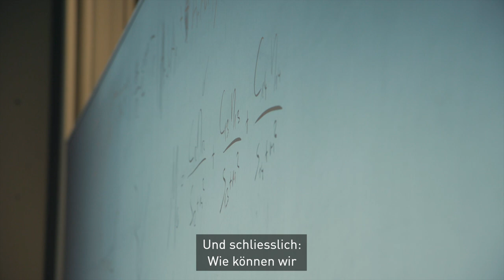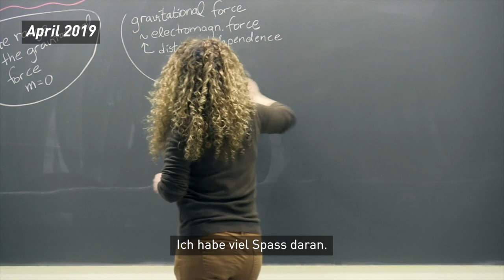Die Schwerkraft der Träume - Porträt Lavinia Heisenberg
Warum ist die Schwerkraft die geheimnisvollste Naturkraft? Lavinia Heisenberg, Assistenzprofessorin für Theoretische Kosmologie, erforscht, wie sich das Universum gebildet hat und wie es sich verändert. Für ihre herausragende Forschung über die Gravitation und die Allgemeine Relativität erhält die Physikerin Lavinia Heisenberg den Latsis-Preis 2020 der ETH Zürich.